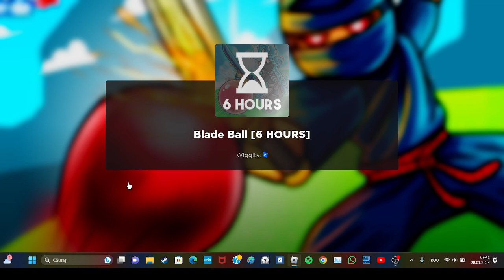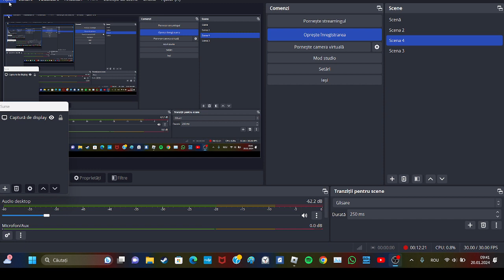Am Jucat Roblox Blade Ball Penru Prima Data...